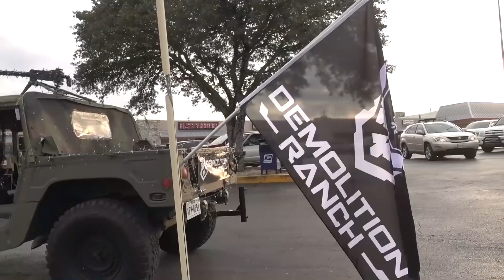Mere is a Weirdo!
Don't you hate when you start day dreaming and then end up at a "fun" store. yeah me neither. :)

The Drone I Use
GoPro Hero5
GoPro Session
The Best Tripod